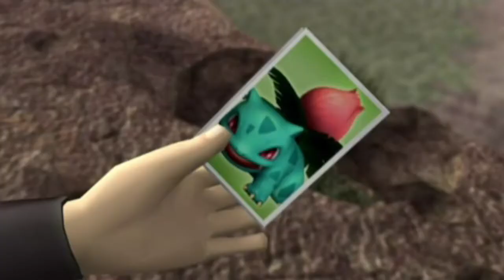Subspace Emissary: The Path to the Ruins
In anticipation for Super Smash Bros. for Wii U & 3DS.